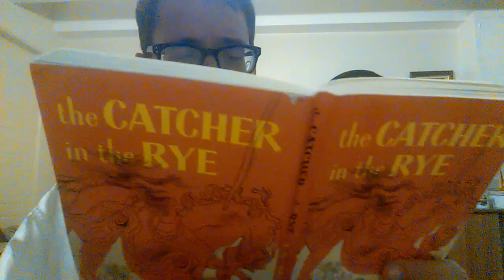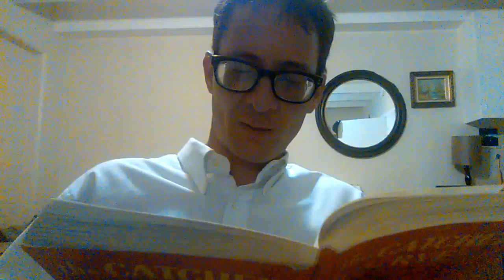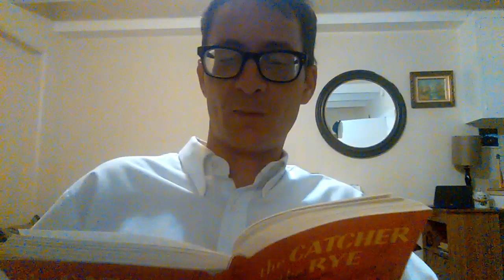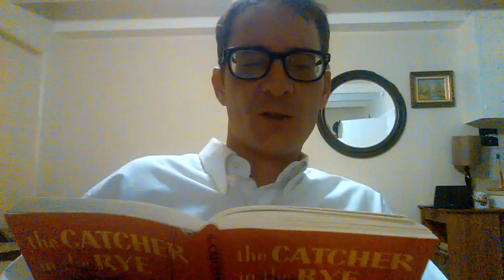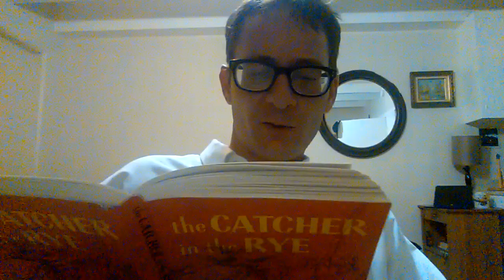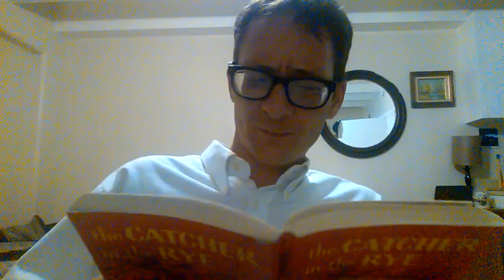The Catcher in the Rye (chapter 15 read by Gregory Brandt)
Holden checks out of the motel and had a conversation with two nuns at Penn Station.
Many people say I do a good job! Thanks! Gregory Joseph Brandt
MR.G PODCAST: